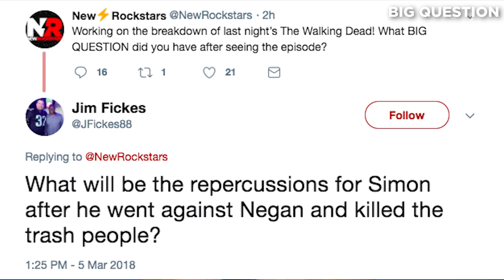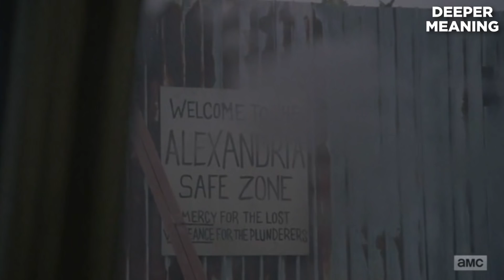Walking Dead 8x10 Breakdown - Simon Worse Than Negan?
Walking Dead Episode 10, "The Lost and the Plunderers," gets a full breakdown and analysis. Is Simon the new villain of The Walking Dead, after his actions in Season 8 Episode 10?Does Jadis have a helicopter? Erik Voss explains all the details you might have missed in this episode, including Carl's letter to Negan and Simon's weird fascination with art. What was the deeper meaning of the episode's unusual structure? Could Simon mutiny against Negan?

Kelly Hopper
Kenny Smith
Matthew Salvas
Pony Stark
Wilhelmina Ebbeson
David Iaeger
Rose Bellandi
Eric Oliver
Chris Cole
Chelsea Kerr
Holli Chandler
Edward Laau
TJ Smith
Stephen Bratcher
Lori Denning
Alan Fleming
Mike Kotselec
Theodora Hobson
Shawn Azman
CaroleBDCDiva
ask4seconds
Kelia Duke